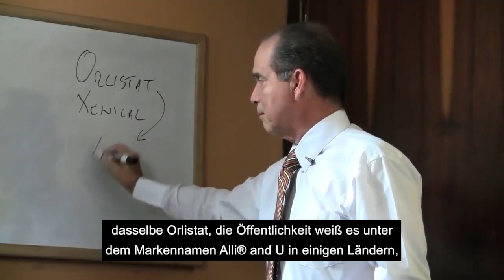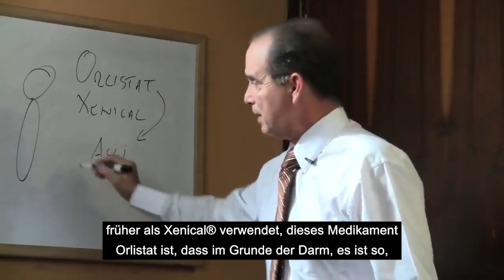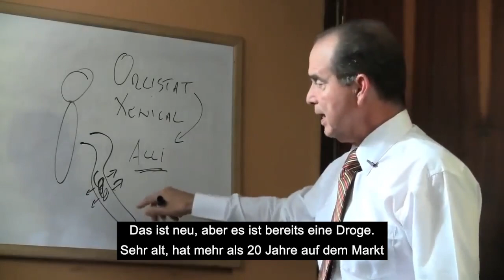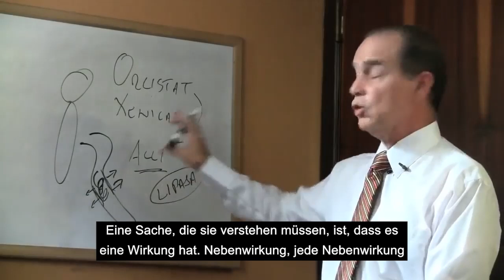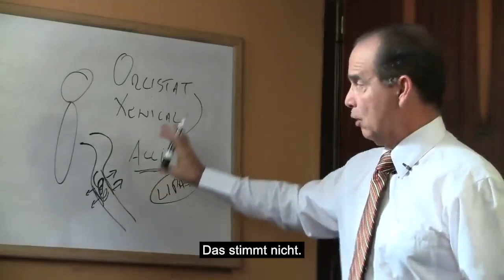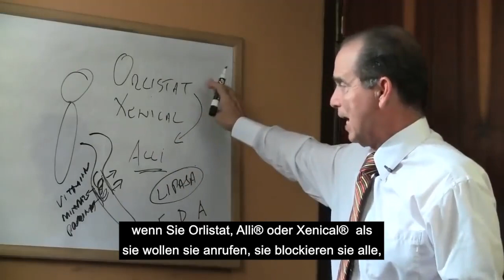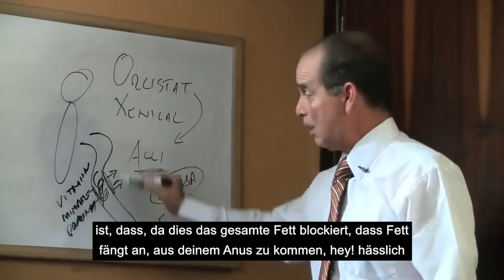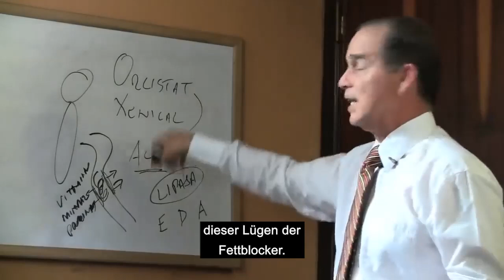#826 Sind Fettblocker wahr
In dieser Folge führt Frank Suárez eine vollständige Analyse von fetten Sonnenschutzmitteln durch und lässt uns verstehen, ob sie wirklich funktionieren.